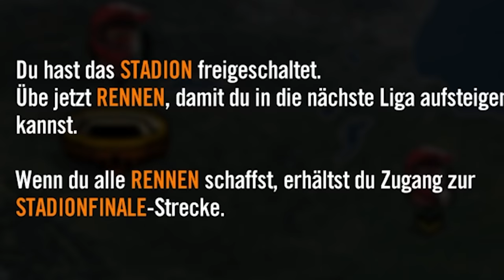Mit dem Motorrad in einen LOOPING ballern! | Trials Rising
Motorräder können nicht fliegen? Dieses Spiel beweist euch das Gegenteil.